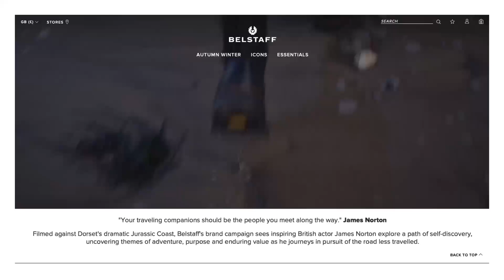Belstaff, James Norton homepage